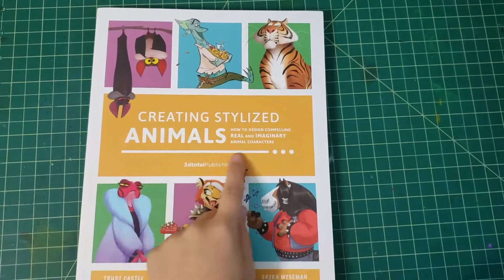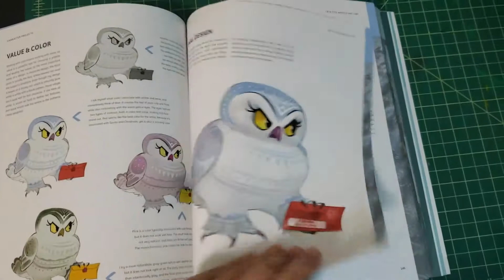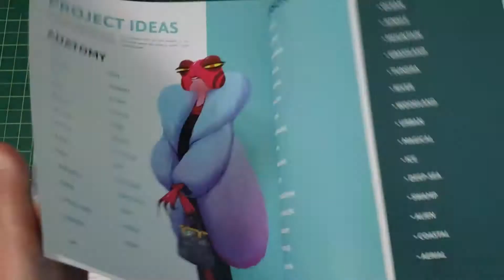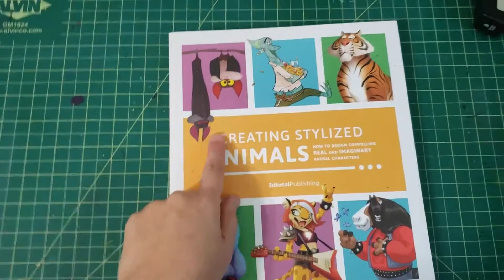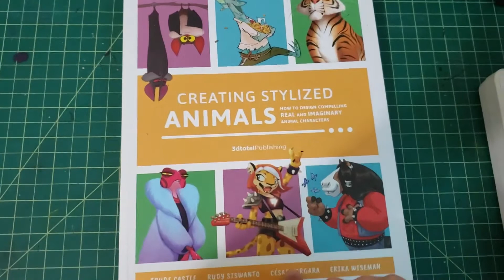My Review of Creating Stylized Animals by 3D Total Publishing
Here is a quick review of my recent book purchase of 3DTotalPublishing Creating Stylized Animals.
I enjoyed the book, and it's just a 4 min review of the book.